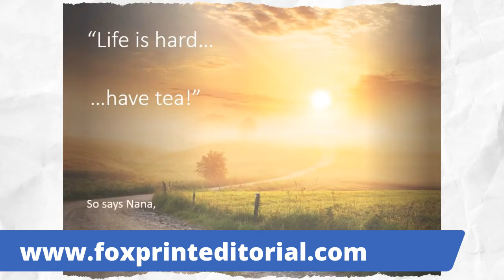Tea with Jess Chatting with Tiffany Yates Martin August 16 2021